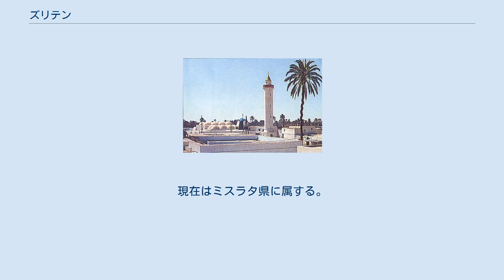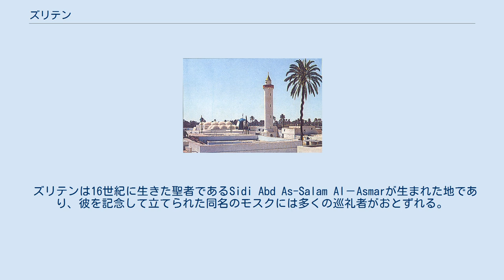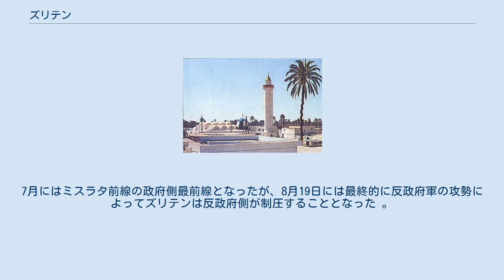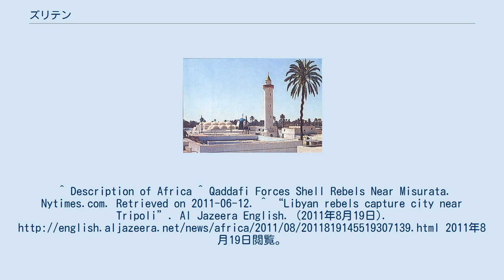ズリテン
ズリテン（Zliten）は、リビアの都市。
地中海に面し、シドラ湾の西部に位置する。
トリポリタニアに属し、2007年まではズリテン県の県都であった。
現在はミスラタ県に属する。
ズリテンは首都トリポリから160km東に位置し、フムスからは40km、レプティス・マグナからは35km東に、ミスラタからは40km西に位置する。
 ズリテンの名は、Nafzawaベルベル人の一部族であるIsliten族に由来する。
この部族はチュニジアとリビアに居住するが、かつてはモロッコにまで勢力を広げていた。
16世紀のレオ・アフリカヌスの記録では、この部族はリビア西部に居住していたとされる。
 ズリテンは16世紀に生きた聖者であるSidi Abd As-Salam Al－Asmarが生まれた地であり、彼を記念して立てられた同名のモスクには多くの巡礼者がおとずれる。
ズリテンにはリビアでもっとも有名なイスラム大学であるアル・アスマリーヤ・イスラム大学がある。
この大学には政治経済学部、教育学部、教養学部、歯学部の4学部がある。
 ズリテンはオリーブやナツメヤシ、オレンジの栽培で知られ、海岸沿いにはこれらの果樹の並木がある。
とくにナツメヤシは有名で、デーツから作られるタルブニと呼ばれるジュースはこの街の名物である。
また、ズリテンには金融機関やホテルなどもそろっている。
1980年には近郊にアラブセメント会社のセメント工場が建設され、この街の主要産業のひとつとなった。
2001年、リビア政府は大規模な合弁プロジェクトを提案したが、そのなかには1.69億ドルのズリテンセメント工場拡張案も含まれていた。
 2011年リビア内戦において、ズリテンはカダフィ派と反政府派の激戦区のひとつとなった。
西のミスラタが反乱当初より反政府派の姿勢を明確にしており、ミスラタ反政府軍が首都トリポリへと侵攻するルート上に位置したためである。
2011年6月には反政府派の蜂起（ズリテン蜂起）が起きたものの、駐屯地の軍によって鎮圧されている。
7月にはミスラタ前線の政府側最前線となったが、8月19日には最終的に反政府軍の攻勢によってズリテンは反政府側が制圧することとなった 。
^ Description of Africa ^ Qaddafi Forces Shell Rebels Near Misurata. Nytimes.com. Retrieved on 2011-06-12. ^ “Libyan rebels capture city near Tripoli”. Al Jazeera English. (2011年8月19日). 2011年8月19日閲覧。